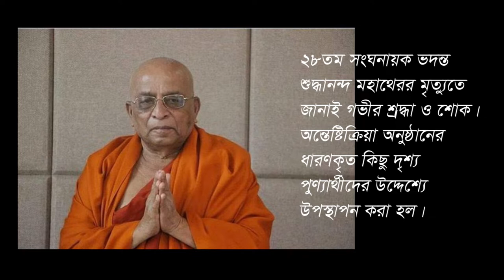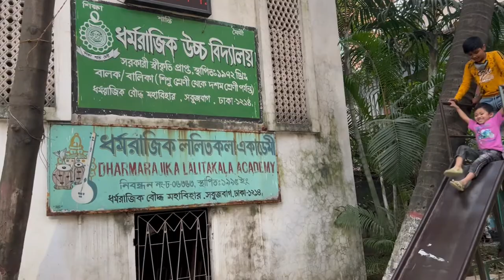ভদন্ত শুদ্ধানন্দ মহাথেররঅন্তেষ্টিক্রিয়া অনুষ্ঠানের ধারণকৃত কিছু দৃশ্য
ভদন্ত শুদ্ধানন্দ মহাথেরর অন্তেষ্টিক্রিয়া অনুষ্ঠানের
ধারণকৃত কিছু দৃশ্য পুণ্যার্থীদের উদ্দেশ্যে উপস্থাপন করা হল